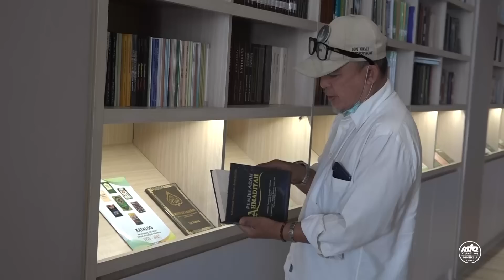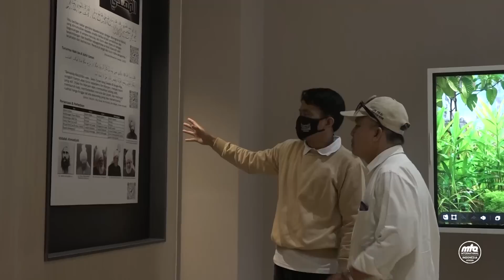KISAH BAPAK SAMSUL RIZAL ADRI MENGENAL AHMADIYAH - CONVERT STORY || BINGKAI ANSHARULLAH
MTA INDONESIA 2023